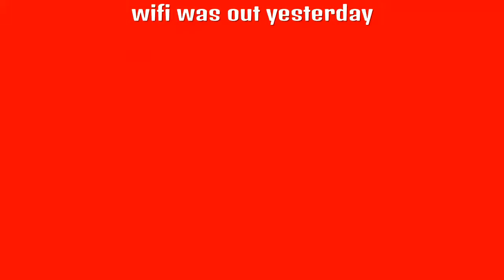Velvet shell placement matches.